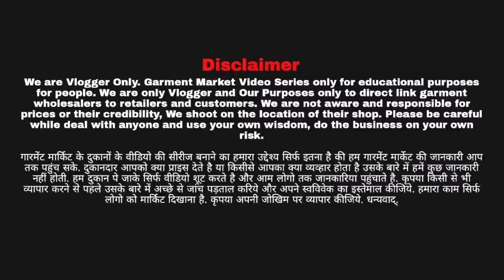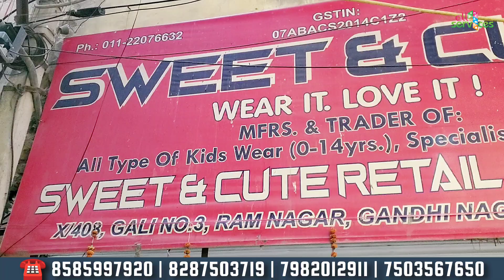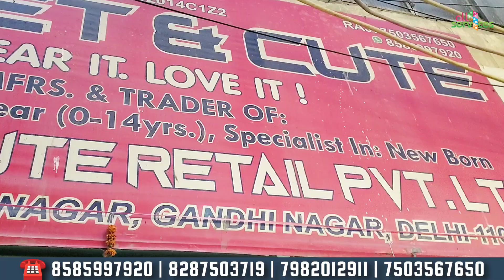winter collection kids branded suits .SWEET CUTE RETAIL PVT. LTD.|| KIDS WEAR|| GANDHI NAGAR MARKET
SWEET CUTE RETAIL PVT. LTD.|| BRANDED KIDS WEAR|| GANDHI NAGAR MARKET||DELHI WHOLESALE KIDS WEAR ||

BRANDED KIDS WEAR GIRLS BOYS BOTH

Mr. Raj  (Managing Director)

Address- X/408,  Gali No. 3, Ram Nagar, Gandhi Nagar, Delhi-110031